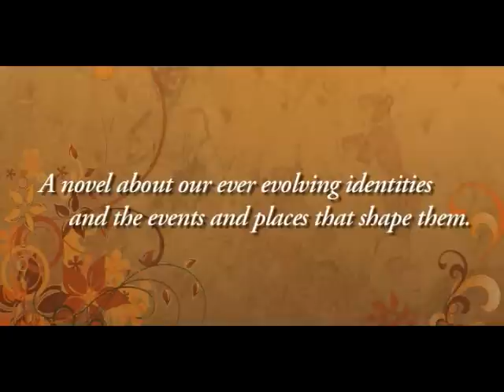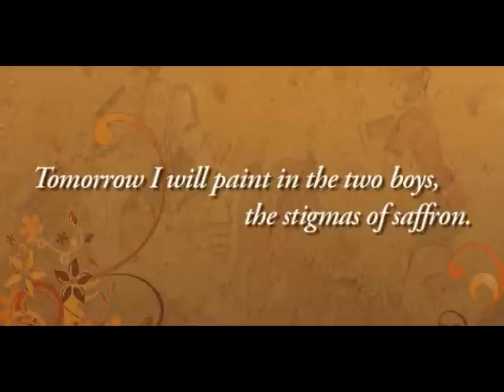Saffron Dreams by Shaila Abdullah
From the darkest hour of American history emerges a mesmerizing tale of tender love, a life interrupted, and faith recovered. Saffron Dreams by Shaila Abdullah.  Distributed by Tubemogul.